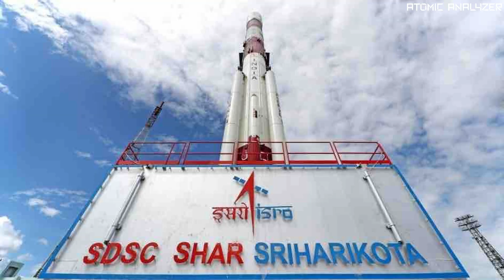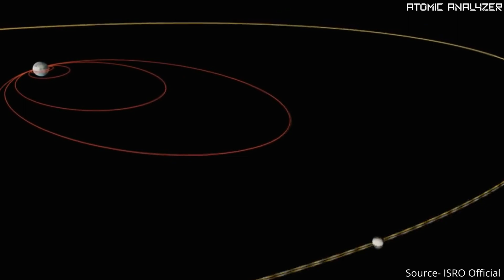Chandrayaan 3 : A History-Making Mission for India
The Indian Space Research Organisation (ISRO) launched the country's third lunar exploration mission, Chandrayaan-3, from the Satish Dhawan Space Centre in Andhra Pradesh's Sriharikota at 2.35 pm on Friday, 14 July 2023. Know about it in detail in this video.

⏱️⏱️VIDEO CHAPTERS⏱️⏱️
0:00 Intro
0:54 ISRO's Chandrayaan Mission
1:36 Chandrayaan -3 budget
1:46 Chandrayaan-3 Mission main objectives
1:56 Chandrayaan-3 Mission Spacecraft details
3:40 Conclusion